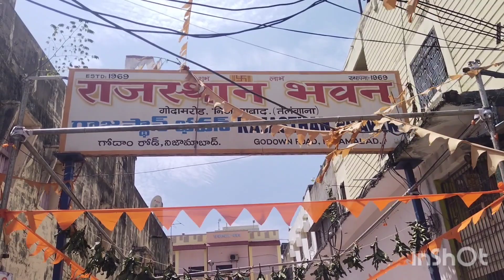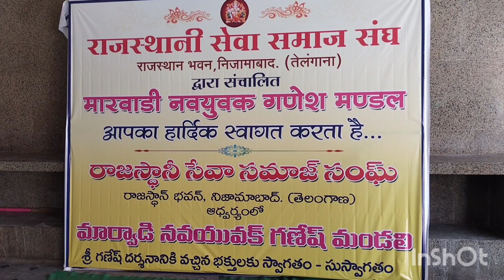రాజస్థానీ అధ్వర్యంలో గణపతి వుస్తవాలు వైభవంగా నిజామాబాద్